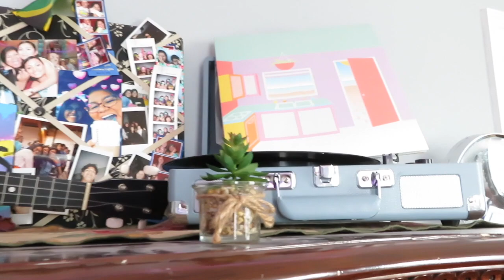Clean my room with me quarantine edition 2020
Hey guys welcome! and welcome to anyone new! Much Love from the Las Sisterss Blog! This is the 100th time im cleaning my room I know lol im a messy person!! Let me know what yall want to see next!!
This is my Poshmark if y'all want to check it out